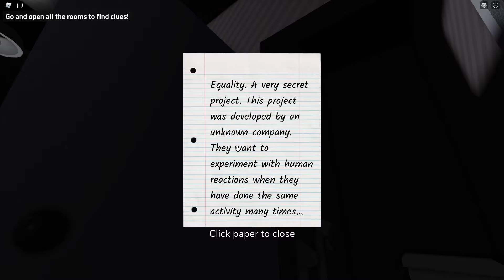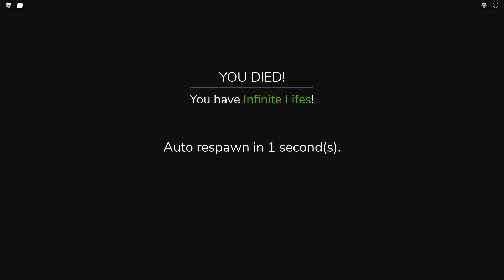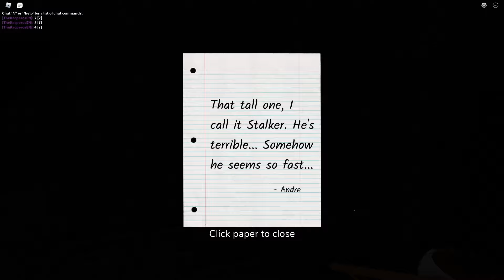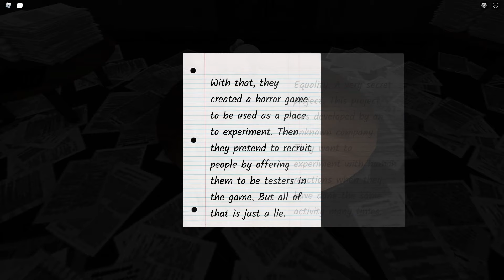ROBLOX - ROHANGAN - [The Truth | Full Walkthrough]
► Game: ROHANGAN | Miminers
Channel: games-links

So...